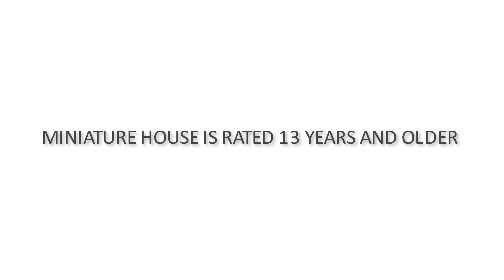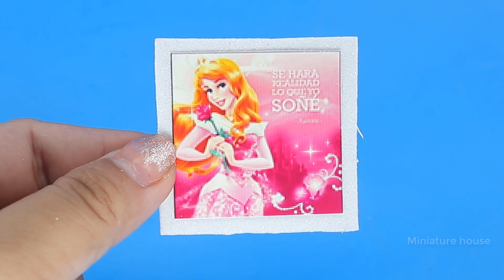Diy Miniature Dollhouse Cardboard 💕 Diy Miniature Dollhouse Room 💕 233